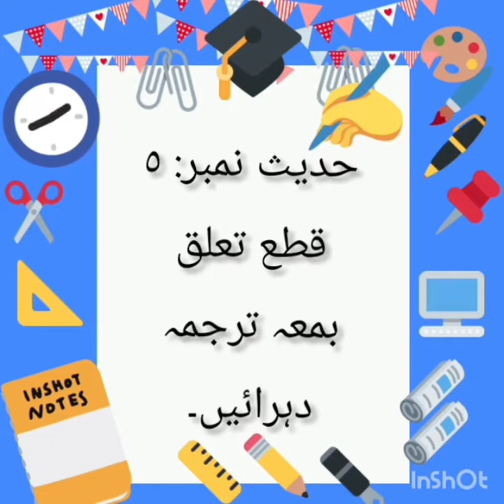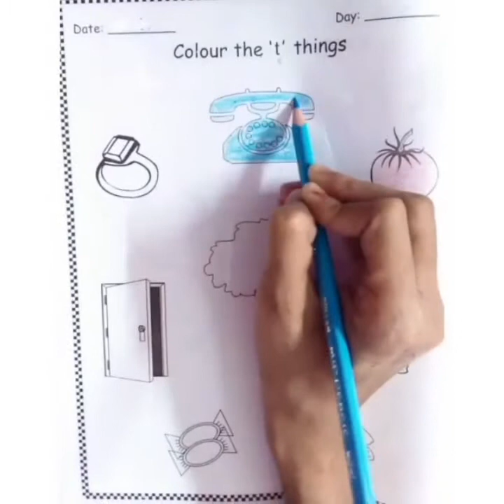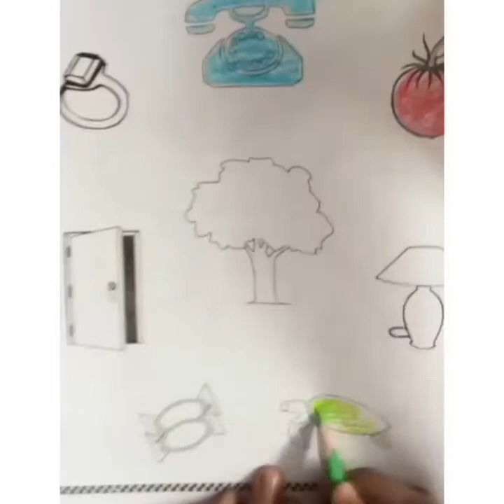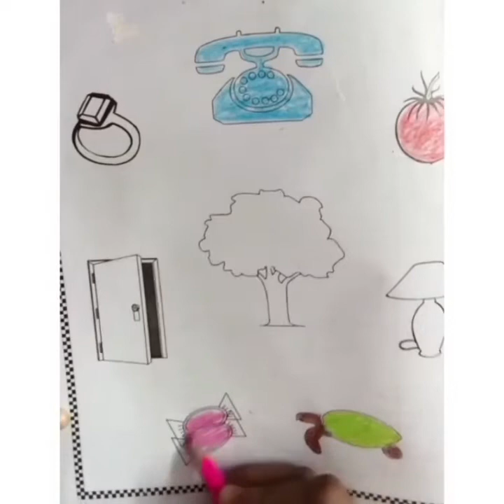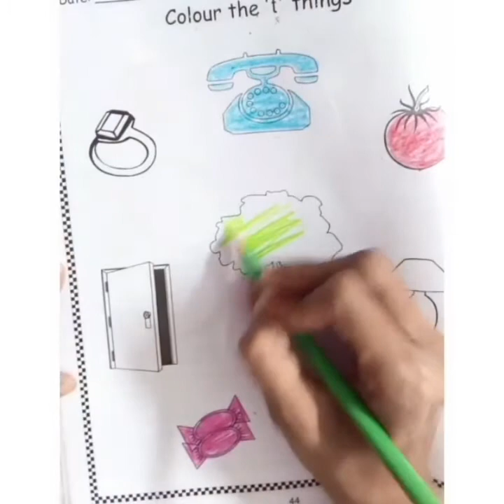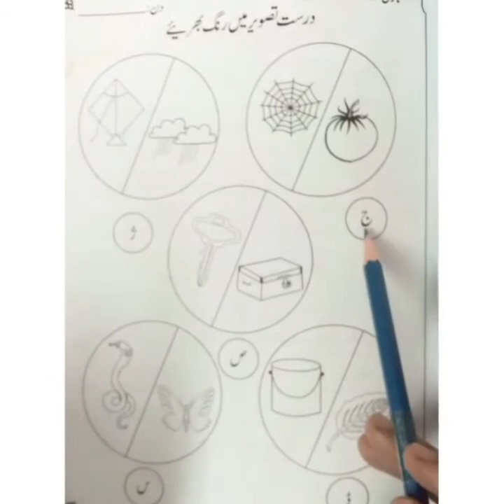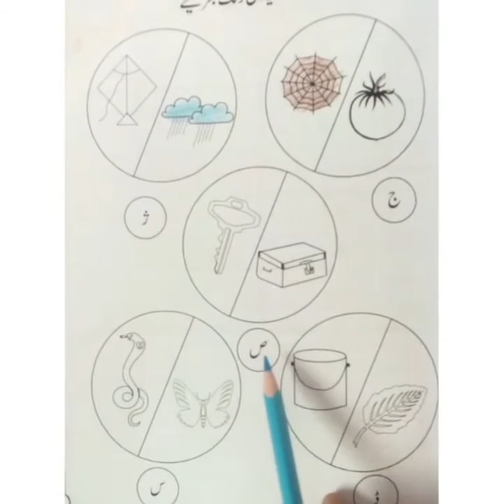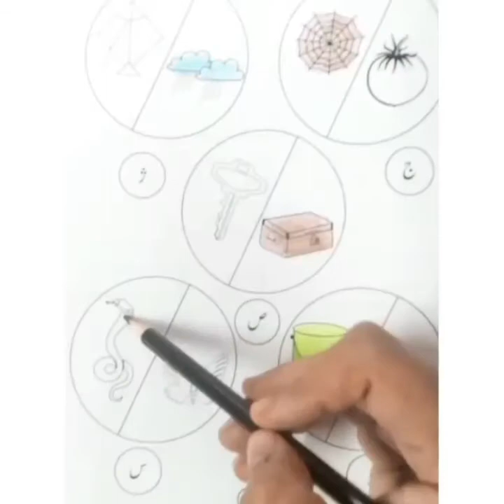Class: Nursery Day: 7